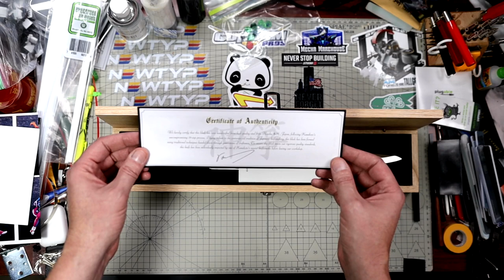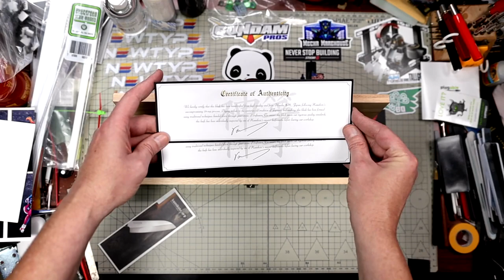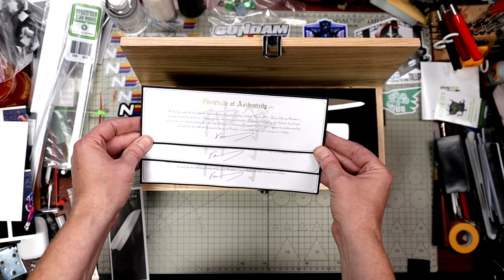Kamikoto Knife Unboxing And Honest First Impressions The Good Bad And Ugly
I will try them out and make another follow up video about quality, I'm on fence about the one that has the bent blade, easy enough to fix but would not have left factory in that condition for what they charge.

Im Sorry So long but i feel only fair that you the viewer have un edited first look at how things come instead of wondering if was sugar coated.

The Origins of Kamikoto

We set out to develop a single bevel Japanese steel knife that we would be proud to use and gift to our friends. For us, knives are a matter of heritage, craft and skill. We sought the counsel of Japanese blade experts and multigenerational Japanese knife smithing families to create knives that could win the appreciation of the best chefs in the world and knife enthusiasts alike.

Each blade pays tribute to the centuries-old craft of knifemaking, and is handcrafted with precise attention and care, employing traditional skills handed down by expert knifemakers through the centuries. Kamikoto is headquartered in Tokyo, Japan, and sources its steel from select and carefully chosen steel mills on Honshu 本州 island, from the prefectures of Niigata 新潟市, Ibaraki 茨城県and Kanagawa 神奈川県, among others. Kamikoto knives are solemn blades made for a lifetime, crafted for chefs and knife enthusiasts.

A Process Refined over Generations

The oldest katana 刀 were hot-drop forged – blacksmiths drew swords from a blazing furnace and painstakingly beat it into shape with a hammer. This technique strengthened the metal to exceptional hardness. In forges of this age, metal is cut, then heated to strengthen and harden the blade. Kamikoto knives are made from high quality steel from Honshu 本州, Japan – a steel with high corrosion resistance and durability.  In the Kamikoto forge, steel is heated up to 1922°F for two hours and annealed at 392°F for two hours. This strengthens the steel and diminishes the flexibility of the blade – to ensure the knife keeps its edge for longer. The blade stays firm when held against a whetstone. Such blades are prized because they sharpen well, and last a lifetime.

Kamikoto’s 19-Step Practice

Each Kamikoto knife goes through a rigorous 19-step process that takes several years from start to finish to complete. With more than 100 years of experience between them, our expert bladesmiths forge and shape raw steel into hardy blades, polishing and sharpening them to an excruciatingly fine edge. Each blade is individually inspected before it leaves our workshop, ensuring that every single Kamikoto knife stays true to the Japanese legacy of crafting single-bevel Japanese steel knives of an exceptional quality. Kamikoto knives are a study in skill; you feel the spirit of the craft in every piece.

Fully versed in traditional blade-making practices, Kamikoto's blades are handmade by a select group of experienced craftsmen in Niigata, Japan, where blacksmithing can be traced back to before the Edo period, as well as in Yanjiang, China – a town with over 1,000 years of knife and sword making heritage. Today, Yanjiang is the leading center of Japanese-style knife forging, polishing and balancing – where the Japanese legacy is preserved, and carried on, with reverence for the skill of the knifesmiths who evolved this craft centuries ago.